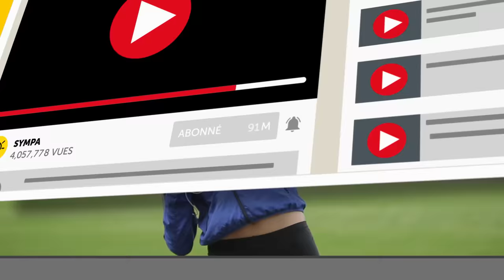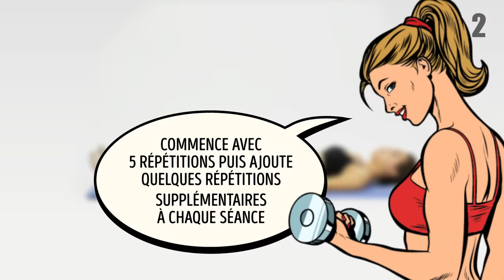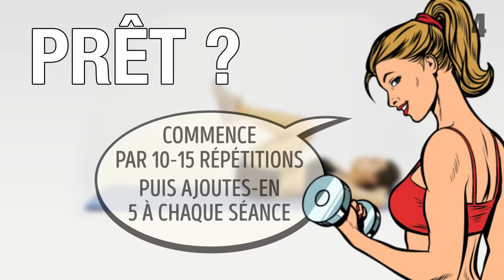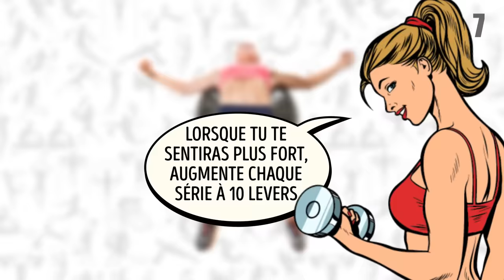10 Exercices Efficaces Pour Eliminer Facilement la Graisse du Ventre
Tu aimerais mettre enfin un terme à ces tentatives désespérées et vaines d’avoir des abdos en béton ? Avoir un ventre ferme et plat n’est pas si compliqué – il te suffit de manger équilibré, parce que l’on ne peut nier que c’est un élément important pour réussir dans cette entreprise - et faire régulièrement une série d'exercices simples.
Voici 10 exercices qui t’aideront à obtenir un ventre parfait. Alors enfile ta tenue de sport, prends un tapis de yoga et une balle d'exercice, et c'est parti ! N'oublie pas de faire d'abord un petit échauffement pour éviter de te blesser. Chez Sympa, nous sommes persuadés que si tu te lances, tu ne peux que réussir !

HORODATAGE :
Levées de jambes 0:43
Bicyclette 2:07
Abdos jambes levées 2:57
Abdos inversés 4:04
Abdos bicyclette 5:14
Abdos assis 6:28
Arbre imaginaire 7:45
Position du guerrier 9:00
Avion 11:35
Tortue de mer 13:49

SOMMAIRE :
-  Les levers de jambes t’aideront à muscler le bas de ton dos et à renforcer tes abdominaux. Garde les jambes bien droites. Soulève-les plus haut !
- Selon une étude de l'American Council on Exercise, l’exercice de la bicyclette occupe la première place des exercices les plus efficaces pour les abdos.
- Les abdos jambes levées (ou waist crunch) aident à renforcer tes abdominaux et à augmenter ton métabolisme. Cet exercice améliorera également ta posture et ton équilibre.
- Les abdos inversés renforcent les muscles abdominaux inférieurs, qui sont la cible principale de cet exercice. Ils peuvent corriger la lordose, une situation où le bas du dos se courbe vers l'avant. C'est un problème de colonne vertébrale courant chez les femmes enceintes et les personnes obèses.
- Les abdominaux supérieurs, moyens et inférieurs travaillent tous lors de cet exercice. Eh oui ! C'est un exercice d’abdos très complet. Si tu veux avoir de superbes tablettes de chocolat, c'est l'entraînement idéal. En plus des abdos, il cible également les hanches, les ischio-jambiers, les quadriceps, les pectoraux, les épaules et les muscles dorsaux.
- Selon une étude du département de kinésiologie de l'Occidental College de Los Angeles, les exercices d’abdos sont 38% plus efficaces avec un ballon d'exercice. Suzanne Deason, coach certifiée de préparation physique, recommande vivement cet exercice parce qu’il ne procure presque aucune douleur à la colonne vertébrale, contrairement aux exercices en position allongée.
- L'exercice de l'arbre mettra à l'épreuve ton équilibre, ta coordination musculaire et ta concentration. Il cible les abdos, les biceps, les triceps, la poitrine et les épaules.
- La position du guerrier est en fait une pose de yoga, et elle renforce les jambes, la poitrine et les bras. Elle améliore également la connexion entre le corps et l'esprit.
- L'avion est un exercice de yoga qui étire les jambes, les bras, les épaules et les hanches. Il corrige également la posture et l'équilibre.
- La tortue de mer est un exercice utilisé dans les camps d’entraînement militaire. Il cible les deltoïdes postérieurs, les fessiers, les abdominaux inférieurs et moyens, ainsi que les muscles rhomboïdes